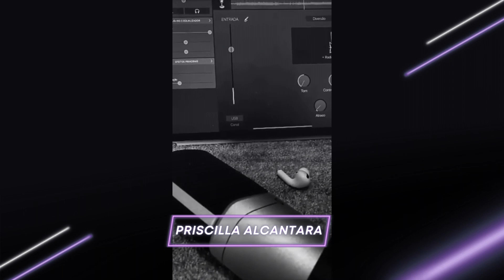The Masked Singer Brasil (VERSÃO GOSPEL) | GAME MUSICAL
Baseado no reality show "The Masked Singer Brasil", resolvi trazer esse desafio musical de mostrar apenas as vozes dos artistas e vocês tentarem adivinhar quem está está cantando. O vídeo conterá apenas vozes do gospel brasileiro, mas cantando canções fora do seu nicho (nacionais ou internacionais seculares). Alguns dos "mascarados" são bem fáceis de se descobrir a identidade, mas há outros que talvez deem um pouquinho de trabalho a vocês. Divirtam-se e deixem seu placar de acertos nos comentários. Mas nada de spoiler, hein? 🤐

00:00 - Regras
00:57 - Jogo
🤝 Seja membro deste canal e ganhe benefícios:
ME ACOMPANHE TAMBÉM EM:

🎥 KWAI: Em breve.